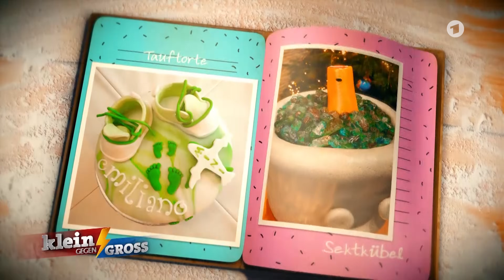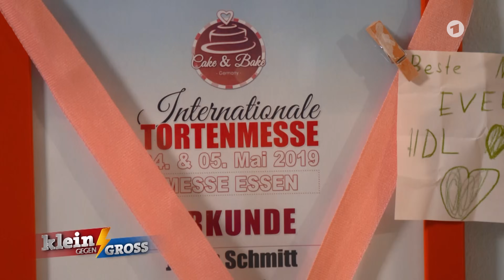Jaden backt Kuchen seitdem er 2 Jahre alt ist! | Klein gegen Groß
Als Jaden zwei Jahre alt war, gab es zum Geburtstag Mini-Muffins, da war es um ihn geschehen. Seitdem backt er fast täglich und kreiert mittlerweile auch regelmäßig eigene Torten für Wettbewerbe. Dafür gewann der junge österreichische Tortenbäcker bereits viele Preise.